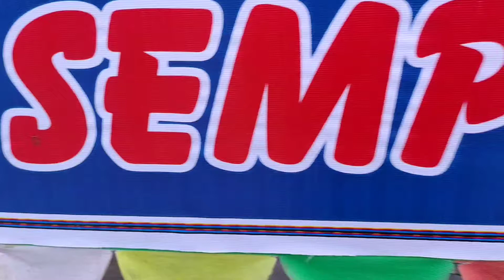CHICKEN SEMPOL WITH TRADITIONAL SOY SAUCE | Ayam sempol kuah saus kacang tradisional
Hi im sweet!

I made this channel is to show the world about indonesian cuisine,
because there is so many indonesian food that not be expose,

So I decide to show you how flavour full Indonesian food are,